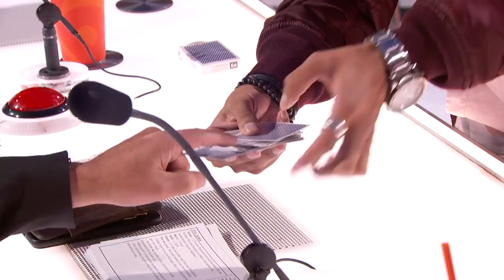AMERICA'S GOT TALENT QUARTERFINALS (ERIC JONES)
Eric Jones on America's Got Talent!

Recognize the poker chip thru glass? Yep, that's our very own SUCKER PUNCH! Get your hands on it now from magic dealers worldwide!